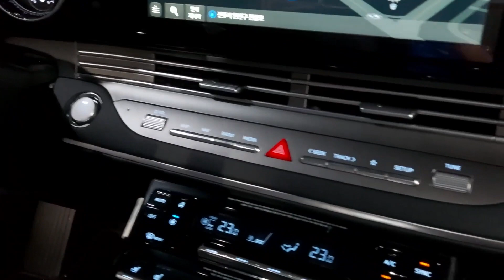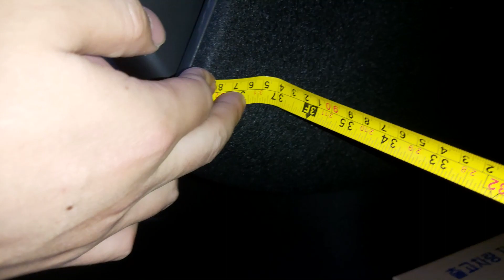더 뉴 그랜저 3.0 lpi 프리미엄 초이스 차주 만족도 인터뷰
0-2:00 까지 실내외관
2:00-3:11까지 lpi트렁크 크기 설명
3:11-끝까지 차주 인터뷰

실차주에게 묻는 장단점 만족도 영상입니다..
게스트에 대한 악플은 삭제되는점 양해부탁드리구요.

기존차와의 장단점 만족도 연비 차량 장점 단점등 위주로 촬영했구요.

추가로 궁금한 부분 댓글로 남겨주시고
실차주에게 질문하는 내용중 추가했으면 하는 부분도 있다면 댓글 남겨주시면 다음편부터 반영하도록
본인의 기준과 다르다 하더라도 좋게 봐주시면 감사하겠습니다

참여하고싶은 분들 이메일 주시면 확인후 연락드리겠습니다.

그랜저 3.0lpi 프리미엄 초이스 등급
개별소비세 5% 적용 시
34,650,000
개별소비세 1.5% 적용 시
33,220,000